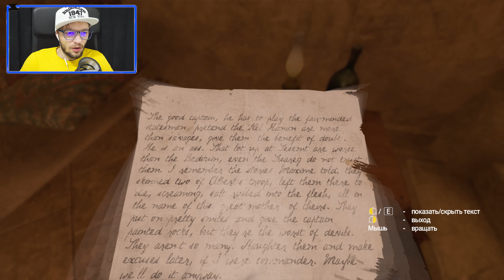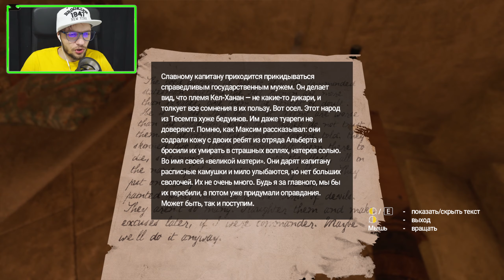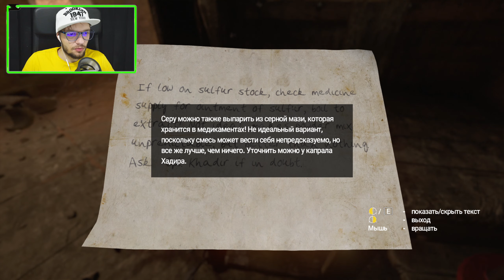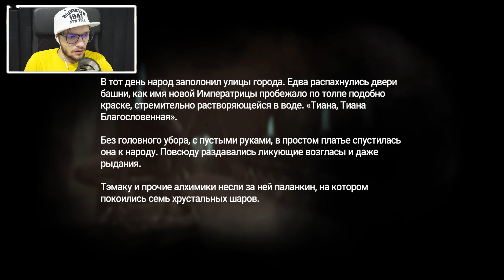ПОПЫТКИ НАПУГАТЬ | Amnesia: Rebirth #4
Прохождение игры Amnesia: Rebirth!